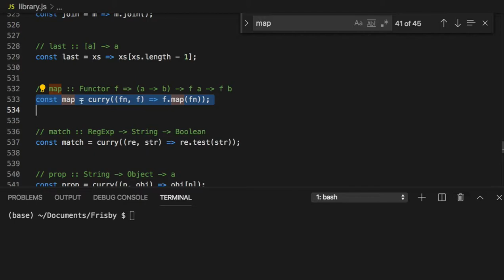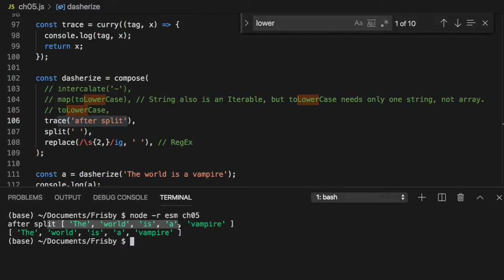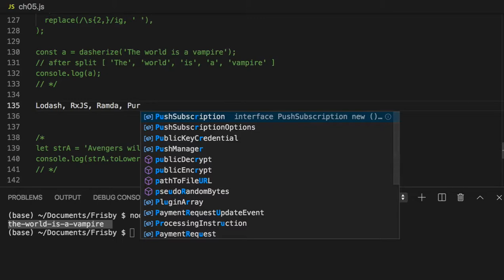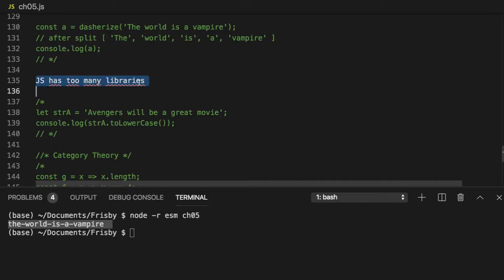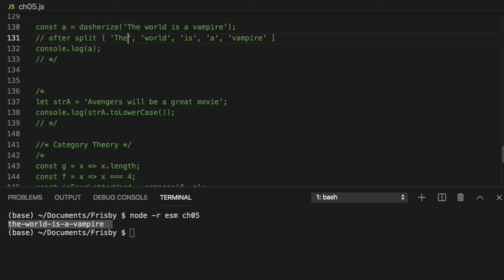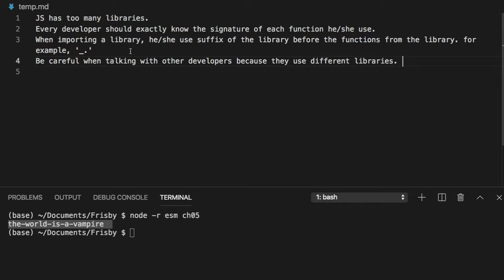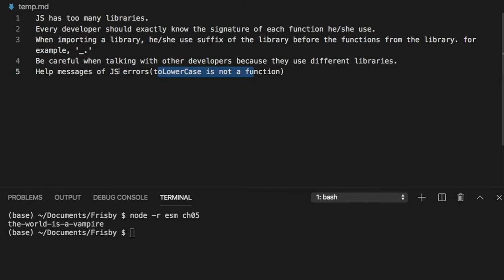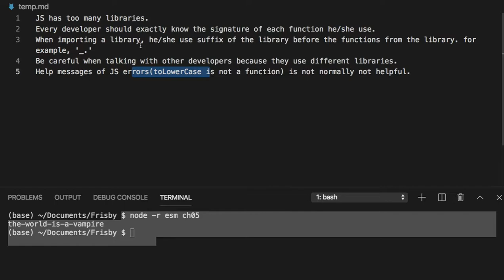[Frisby] Ch 05 - Coding by Composing(2/2)